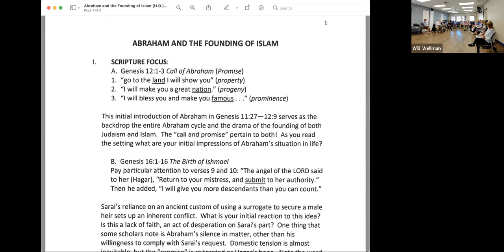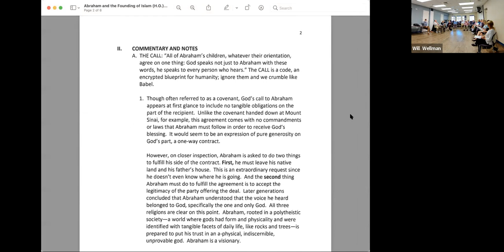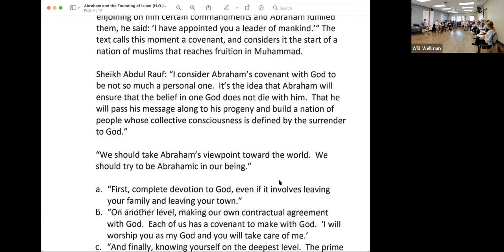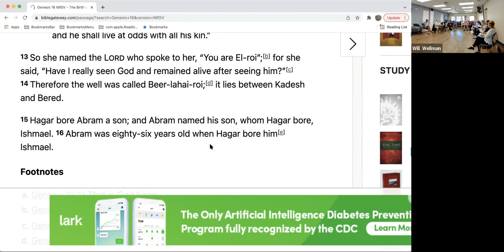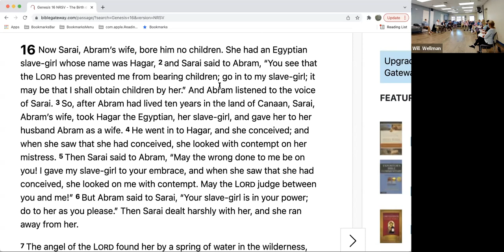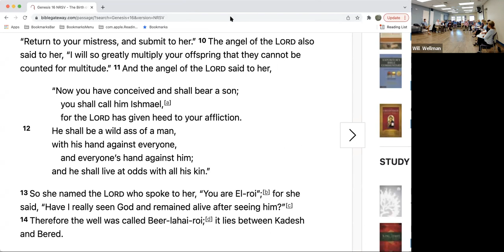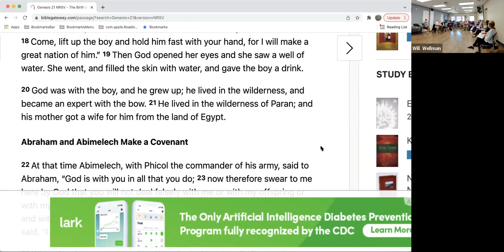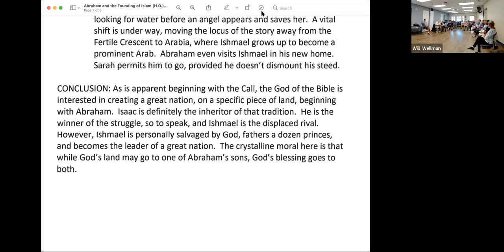Abraham and the Founding of Islam (Gen. 1-25) | Gathering Together Around God's Word